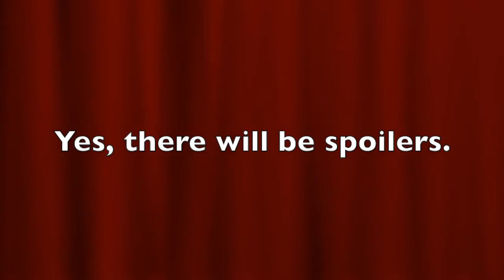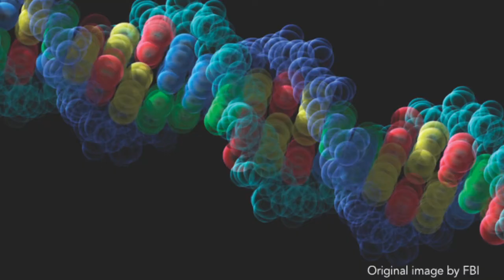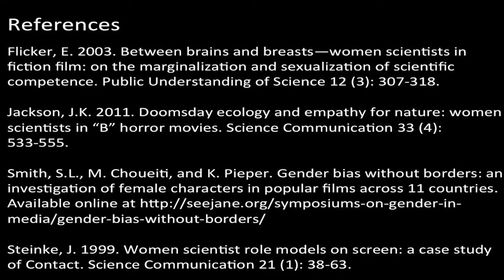Female Scientist Stereotypes in Film: The Evil Plotter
Many people get their impressions of scientists and what scientists do from the movies. Film can depict the realities of careers in science and technology while telling a story about the characters who happen to be scientists. Film is also important in developing and perpetuating society’s myths about scientists. We are all familiar with the cliché of the mad scientist in fictional film. But what about female scientists? In this video series, I explore six stereotypes of female scientists seen in the cinema.

In this video, I describe one of these stereotypes, The Evil Plotter, and provide two movie examples to illustrate (Dr. Pamela Isley, Batman and Robin, and Dr. Elsa Kast, Splice).

As you’ll see, I did not use clips from the original movies, but instead created the video using images in the public domain (or otherwise free to use). I took this approach for several reasons: to avoid any copyright infringement claims, to challenge myself to create a video using only still images and voiceover, and to aid the viewer in envisioning these stereotypes beyond the specific movie examples I offered.

If you wish to learn how to create a video using still images (montage), here is a tutorial showing how